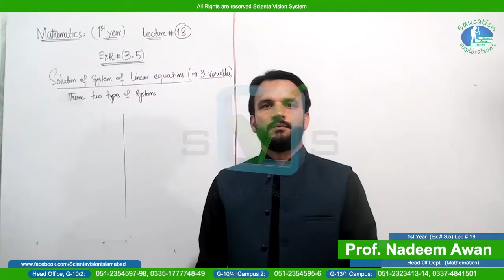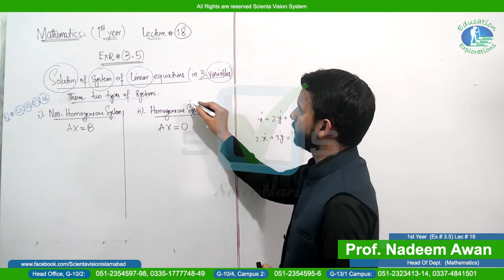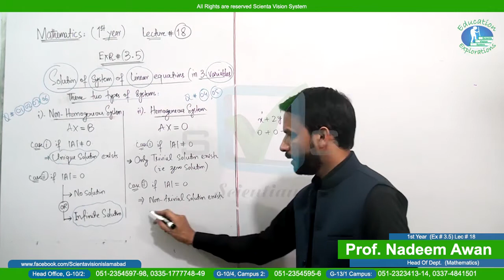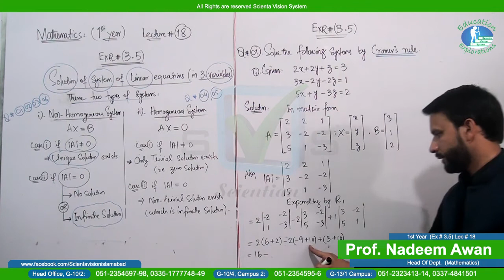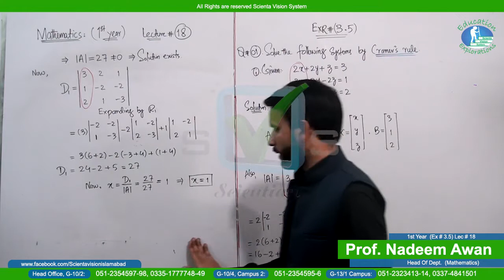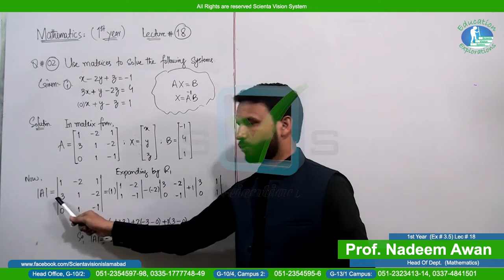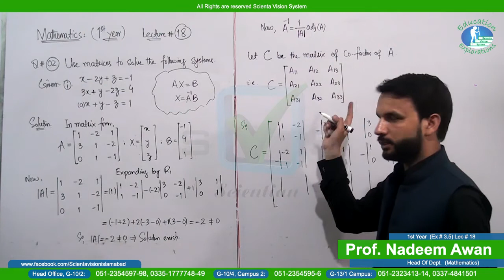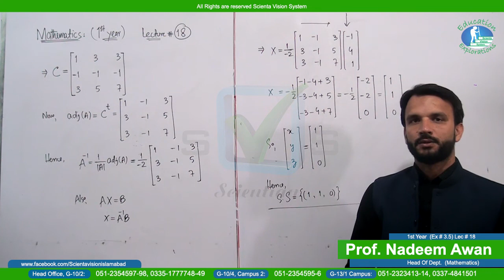Mathematics | 1st year | Lecture # 18 | Chapter# 3 | Ex: 3.5 | By Prof. Nadeem Awan